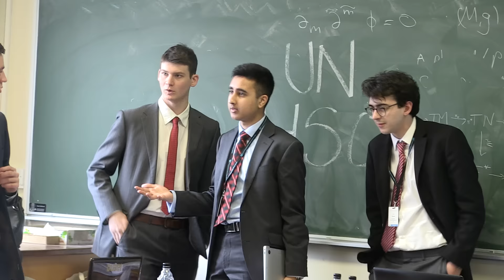London International MUN 2016 Video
A summary video of the events throughout London International Model United Nations 2016.

Filmed and Edited by Shri Lekkala